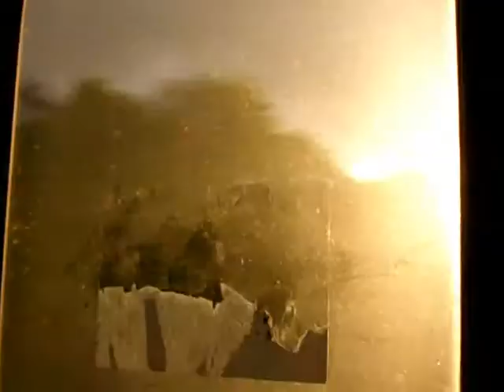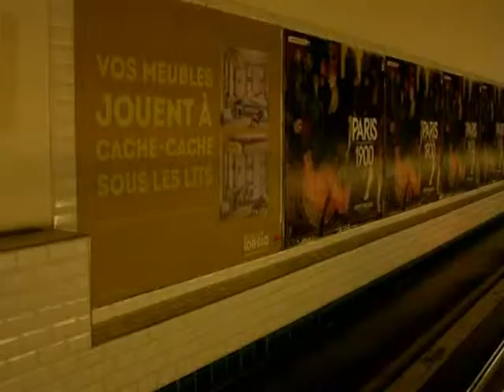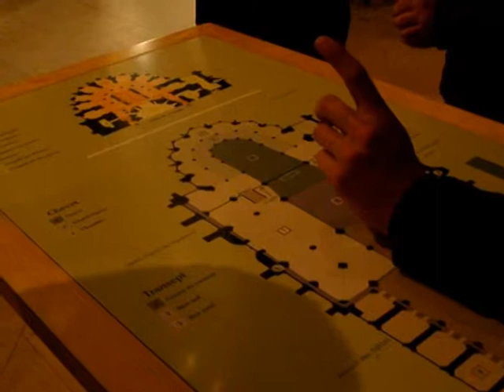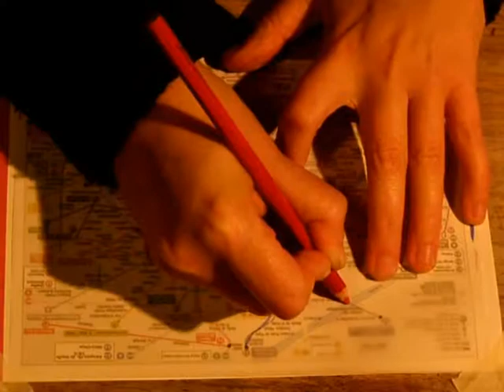Epistolaire - C. de Trogoff & L.L. de Mars - lettre 12 cdt 6